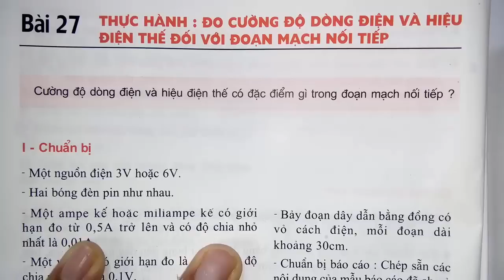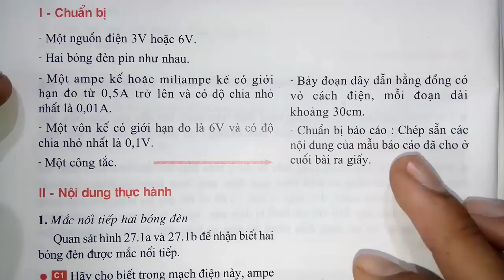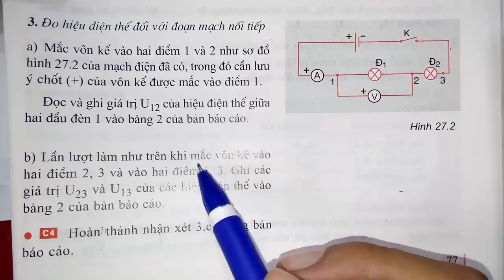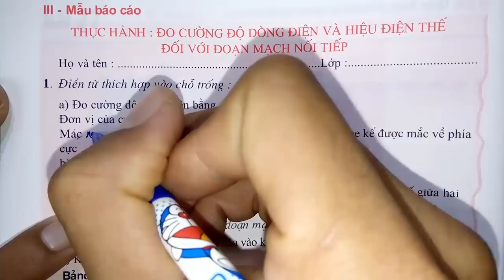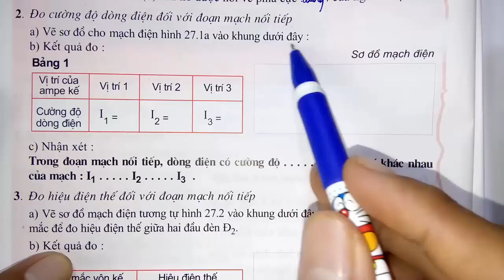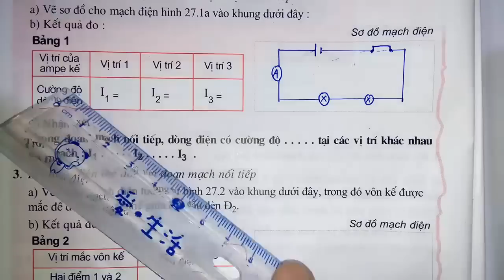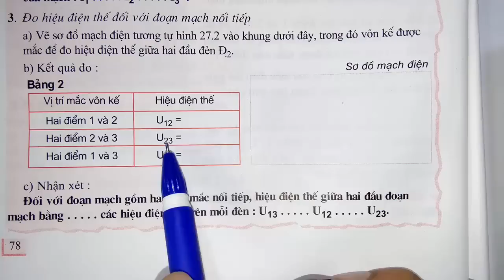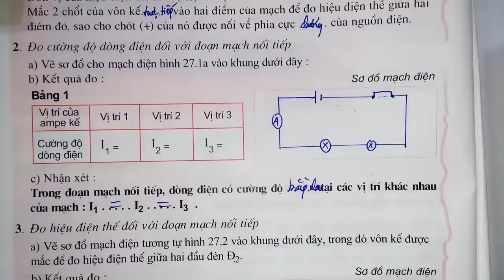Vật lý lớp 7 - Bài 27 - Đo cường độ dòng điện và hiệu điện thế đối với đoạn mạch nối tiếp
Vật lý lớp 7  - Bài 27 - Thực hành - Đo cường độ dòng điện và hiệu điện thế đối với đoạn mạch nối tiếp